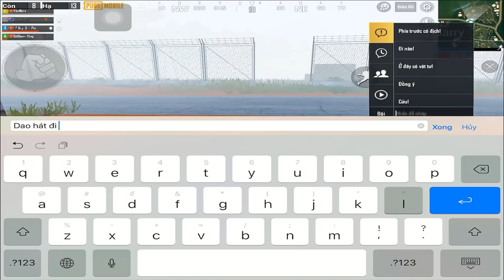Tập 8 - Lời Nguyền Top2 Của Bé Đào Đã Được Phá Bỏ Như Thế Nào | Pubg mobile